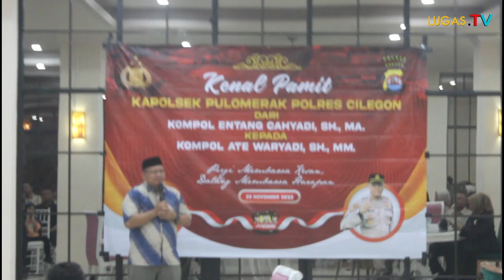Acara Lepas-Sambut Kapolsek Pulomerak, Kompol Entang Banyak Di Apresiasi Tokoh Masyarakat